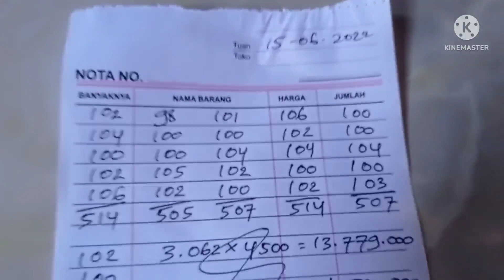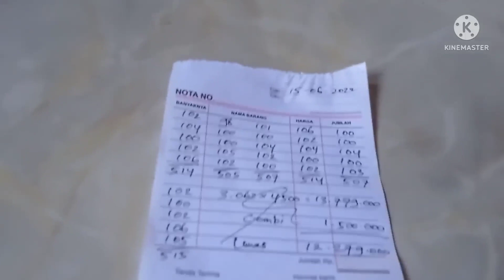Harga gabah hari ini.. harga gabah terbaru juni 2022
harga gabah hari ini di kecamatan modo kabupaten lamongan jawa timur